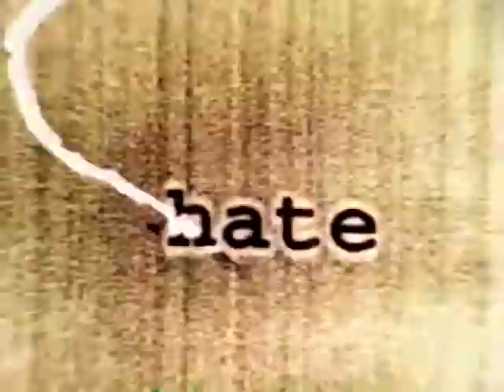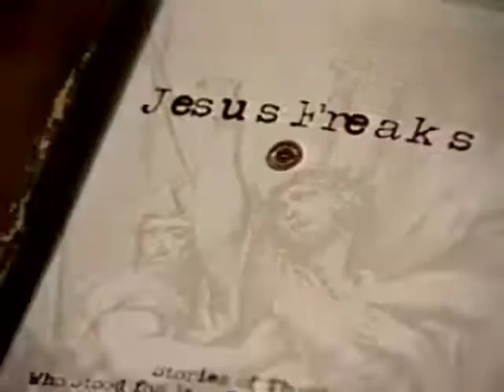dc Talk - Intermission: the Greatest Hits (Promotional Video)